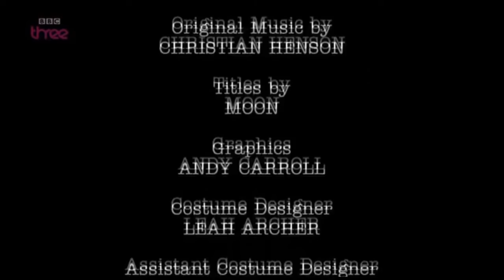Two Pints Final Scene